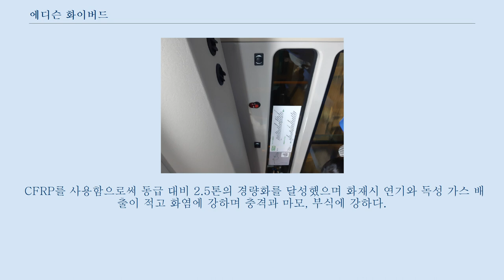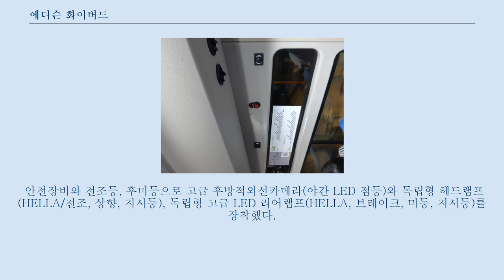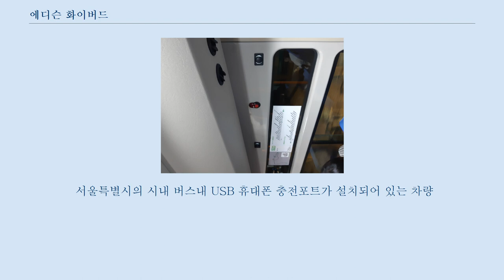에디슨 화이버드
에디슨 화이버드(Edison Fibird)는 에디슨모터스에서 생산하는 저상버스다.
 천연가스버스와 전기버스로 나온다.
 전기버스는 초기에는 배터리 교체식+플러그인 혼합형으로 나왔으나 현재는 거의 순수 플러그인식만 팔리고 있다.
 2014년 4월 당시 한국화이바에서 프리머스의 후속 모델로 출시되었다.
 차체는 유리 섬유와 카본 섬유제를 수지에 함침한 탄소섬유 강화 프리프레그 복합소재(CFRP)를 135℃ 이상의 온도에서 성형해 제작됐다.
 CFRP를 사용함으로써 동급 대비 2.5톤의 경량화를 달성했으며 화재시 연기와 독성 가스 배출이 적고 화염에 강하며 충격과 마모, 부식에 강하다.
 이전 모델인 프리머스의 곡선 지붕을 그대로 사용하면서 전면부와 후면부에는 곡선보다 직선을 사용한 디자인이 적용되었다.
 전기버스인 e-화이버드의 경우 업계 최초로 ZF 휠인(Wheel-In) 전기모터를 채용해, 배터리·모터와 파워트레인 등의 동력전달 효율성을 키웠다.
 특히 병렬연결 방식으로 배터리 팩을 구성해 다른 배터리 팩에 문제가 발생하더라도 주행할 수 있다는 안정성을 지녔다.
 브레이크는 ABS를 적용했고 저상차량 특성상 와이드 에어 서스펜션을 장착했다.
 운전석은 중앙 집중식 메타클러스터(풀 LED 멀티디스플레이)가 장착됐다.
 운전자가 버스의 상태를 가늠할 수 있는 운전자 전용모니터링 시스템도 도입했다.
 7인치 LCD모니터에서 차량상태 정보와 주행 가능 여부, 승객 하차 시 중간문 시야와 후진 주차 시 후방 시야를 확인할 수 있다.
 안전장비와 전조등, 후미등으로 고급 후방적외선카메라(야간 LED 점등)와 독립형 헤드램프(HELLA/전조, 상향, 지시등), 독립형 고급 LED 리어램프(HELLA, 브레이크, 미등, 지시등)를 장착했다.
 실내 승차정원은 46명이며 휠체어 승·하차 경사판이 적용돼 있다.
 휠하우징 최적화 설계로 시트 간 간격이 크고 후방 스탭이 계단형으로 돼 있어 탑승자 착석이 간편하도록 되어있다.
 냉방의 경우 26,000kac/hr 대용량 에어컨을 탑재해 실내 거주성을 키웠다.
 e화이버드는 1회 완충에 따른 공인 주행거리는 178.2㎞다.
 배터리 충전시 2개의 충전구가 있어 급속 45분 충전이 가능하다.
 일본 내수용으로는 가고시마와 기타큐슈 지역에서 운행한다.
 천연가스버스는 대한민국의 시내버스 최초로 경주시의 천년미소에서 출고하였으며, 대한민국의 마을버스 최초로 고양시의 (주)뉴시티에서 출고되었다.
 전기버스는 서귀포시 동서교통에서 배터리교체식+플러그인식 혼합형을 첫 도입했으며, 순수 플러그인식은 부산 오성여객이 첫 도입했다.
 다만 동서교통의 경우 배터리교체식에 달린 배터리의 용량이 102㎾h로 낮은 데다가, 서귀포시에 설치한 충전지 교체용 기계에서 문제가 발생하는 등 기술적인 문제가 발견되어 현재는 더 이상 배터리교체식 혼합형을 도입하지 않고 순수 플러그인식만 도입하고 있다.
 대시보드 오른쪽에 뒷문용 모니터가 설치되어 있다.
 이 때문에 이 차량의 카스테레오는 대시보드 아래쪽에 있다.
 2018년에는 마이너체인지를 거쳐 리어램프가 8등식 타입에서 6등식 타입으로 변경되었다.
 2020년에는 천연가스버스의 엔진이 GL11P에서 GX12P로 변경됐다.
 법개정에 따라 비상구가 추가된 2022년에 전비형이 선보일 예정이다.
 서울특별시의 시내 버스내 USB 휴대폰 충전포트가 설치되어 있는 차량